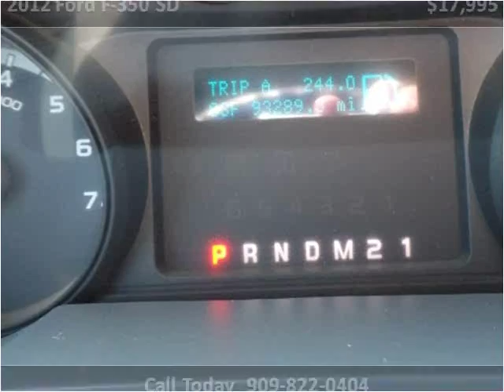2012 Ford F-350 SD Used Cars Fontana CA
This 2012 Ford F-350 SD is available from Superior Auto Center.